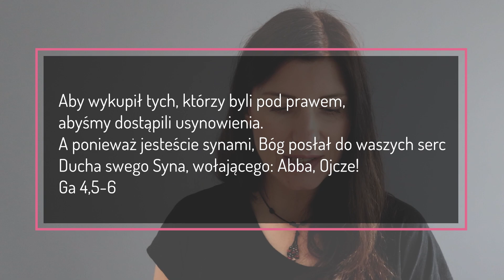Jesteś synem Boga - JESTEŚ WAŻNA/Y! #9 [5 RANO #578] NAPISY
Aby wykupił tych, którzy byli pod prawem, abyśmy dostąpili usynowienia.
A ponieważ jesteście synami, Bóg posłał do waszych serc Ducha swego Syna, wołającego: Abba, Ojcze!